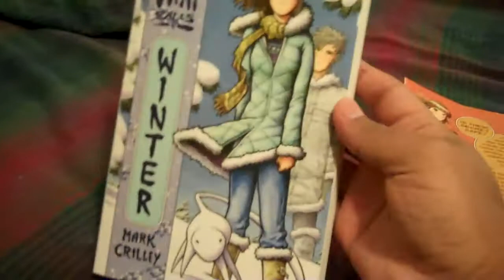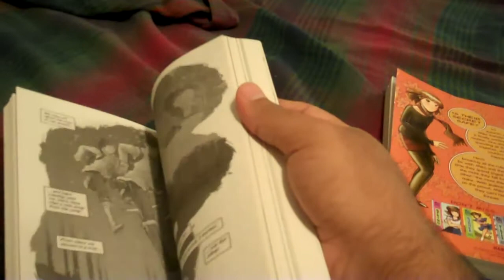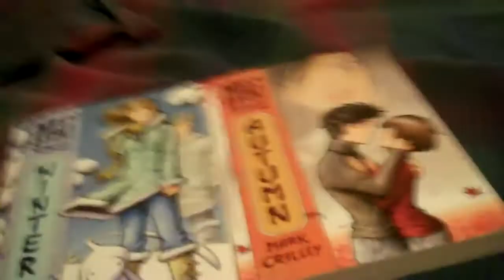My Manga Collection Update: Mark Crilly Edition/Sept. 9, 2011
There was a out of business sale at the local Borders book store and I wanted to get a a hold of some manga. I bought two books which is Miki Falls book 3 and 4. Book 1 and 2 were unavailable. I have been a fan of Crilly's how to draw videos and to show my support, I managed to take the chance to buy the last 2 books in the series. A big spoiler for me.
Also, this is the first video in my manga collection videos where I do a commentary. Why? Because I'm a fan of Crilly.